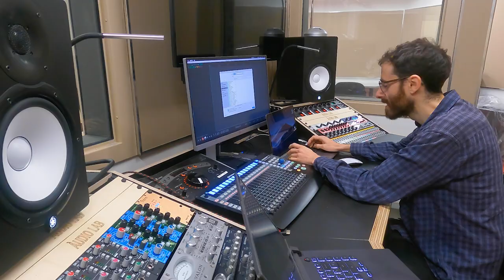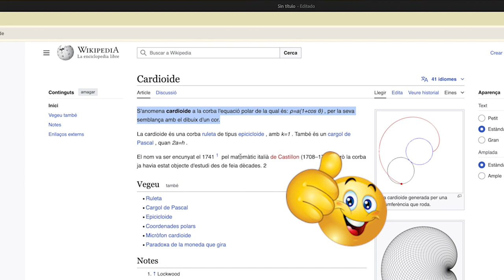Estudi de gravació - Visites al Campus T4 (Racons Amagats), amb Victor Rodríguez i Laura Pierola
La Laura sempre havia volgut portar les seves cançons a la realitat i el Victor desitjava poder aprendre més coneixements sobre producció musical. Gràcies al servei de l'Audio Lab tot i això s'ha pogut fer realitat.

 L’Audio Lab està a la Facultat de Filosofia i Lletres. Allà podreu anar amb els vostres pre-projectes i aprendre per a poder portar les vostres idees a la realitat.

Si vols descobrir tots els racons amagats de la UAB, subscriu-te per no perdre’t cap novetat.